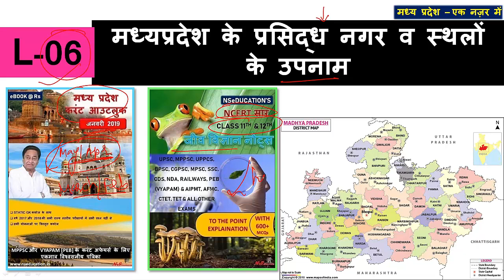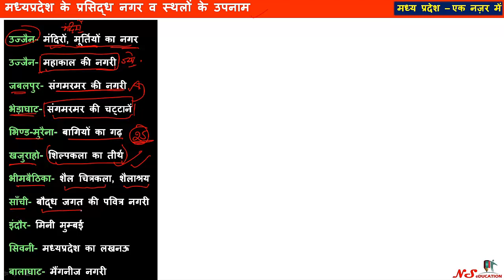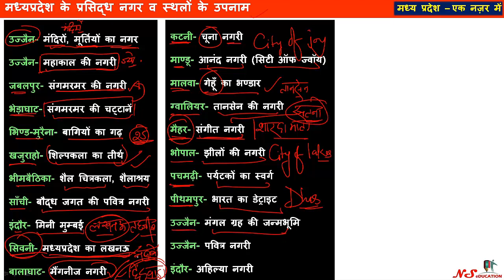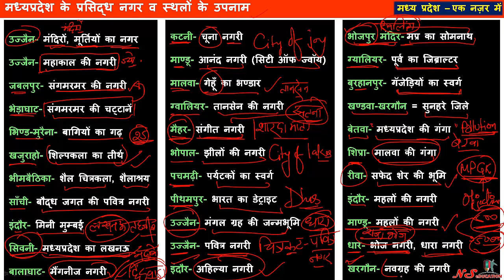L 06 | MADHYA PRADESH FAMOUS CITIES AND OTHER NAMES | MP GK | MP GK IN HINDI | MP CURRENT 2019